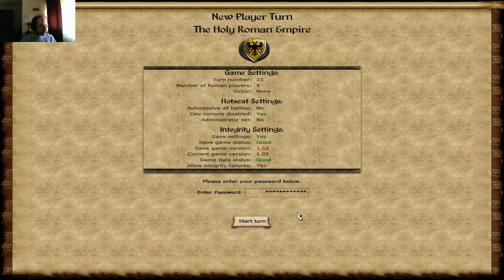Hotseat Stainless Steel HRE 23 "Preparar o ataque à Dinamarca"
Neste episódio, vamos movimentar em direcção ao Reino da Dinamarca!

Stainless Steel 6.4, com o Sacro Imperio Romano! As boas vindas a todos os participantes:

Esperemos que gostem!;D

"Please note this is an unofficial video and is not endorsed by SEGA
or the Creative Assembly in any way. For more information on Total War,